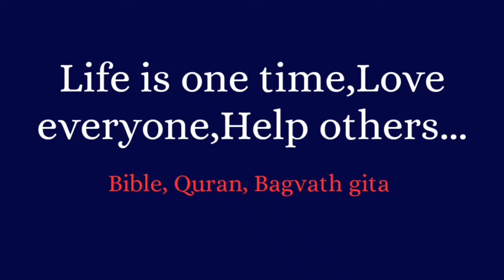Very easy Pepper & tomato "RASAM" in traditional style